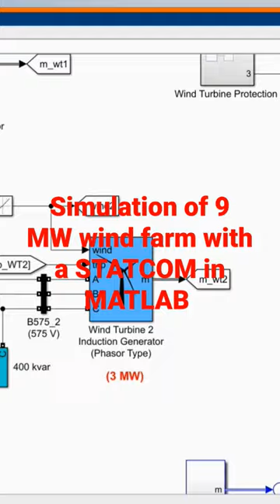Simulation of 9 MW Wind turbiner with a STATCOM in MATLAB Simulikk Software